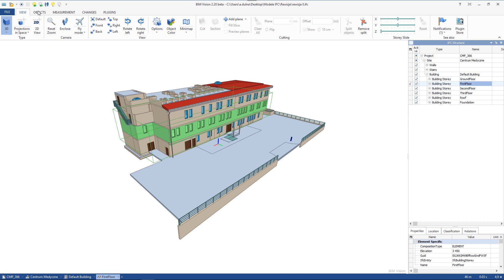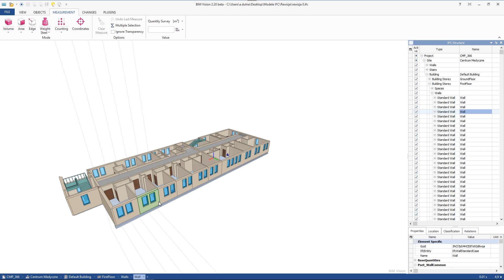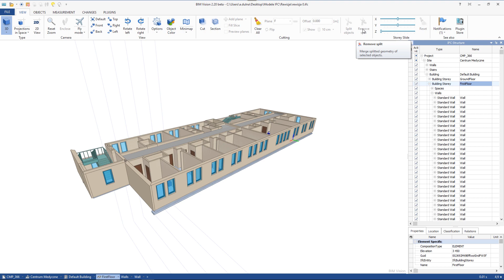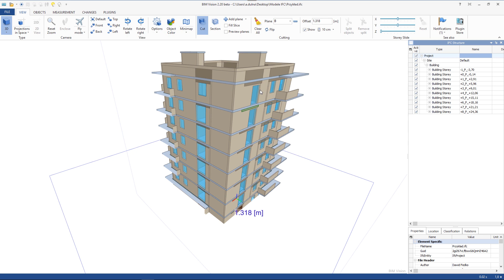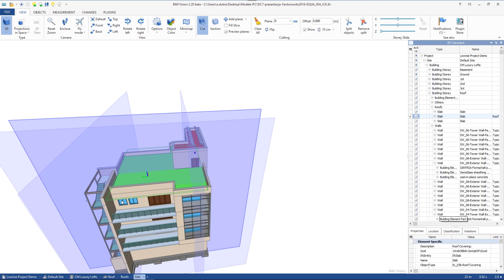BIMvision - Model cutting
Cutting the model for measurement